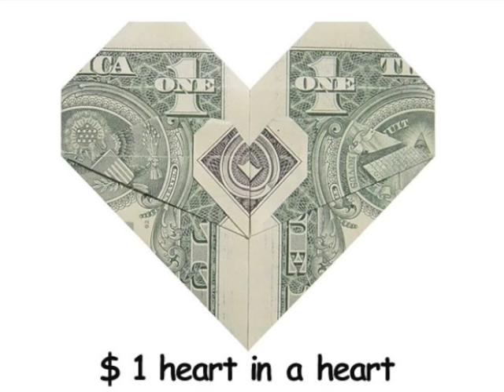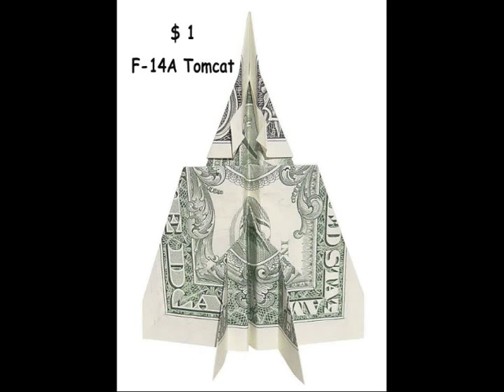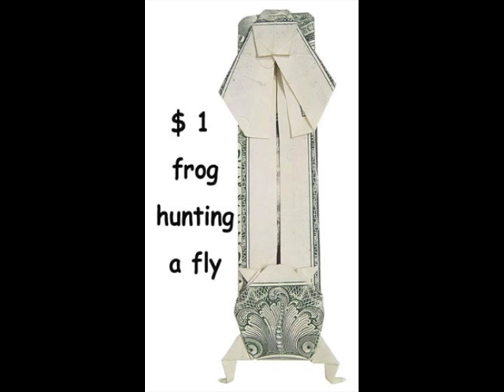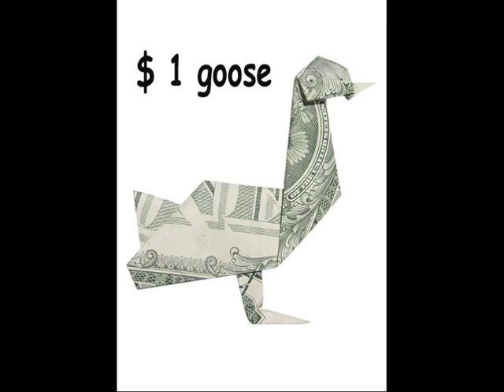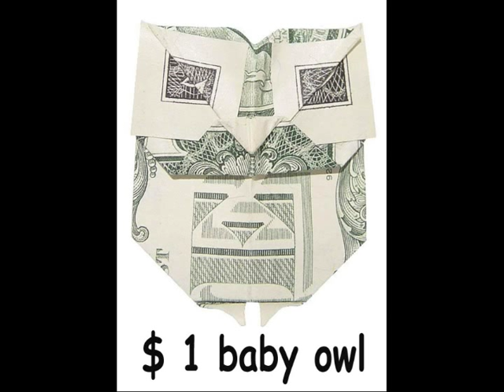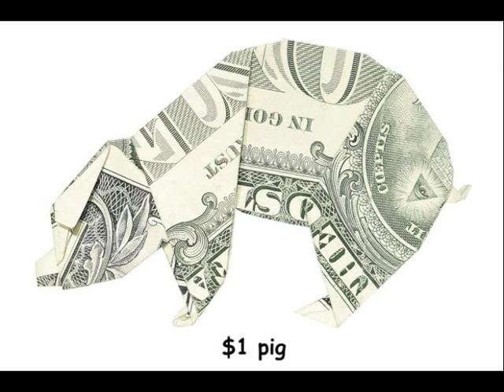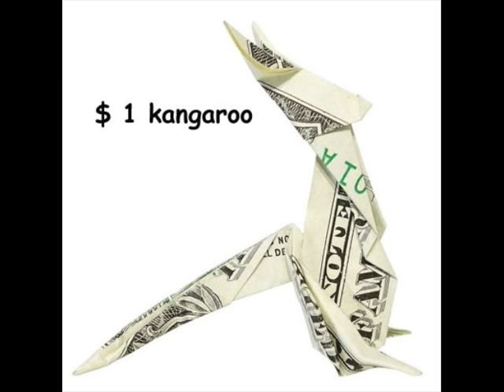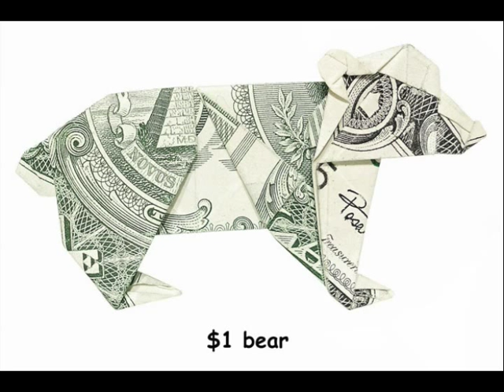Origami Money Folds - Part 2 (slideshow)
All these origami $ models are from my personal gallery.  I folded them from $1 US bills because they have the most green on the back giving the models an attractive pattern.  These models are not of my own design. I learned to fold all of them from origami books and online diagrams.  The only thing I thought of on my own was the teddy bear at the end of this album (Part 2) which was made by combining 2 origami diagrams.

The music is from Darren Hayes formerly Savage Garden.
The album is called "This Delicate Thing We've Made"
The songs on Part 1 are "Listen All You people" and "The Sun Is Always Blinding Me"
The songs on Part 2 are "On The Verge Of Something Wonderful" and "So Beautiful"